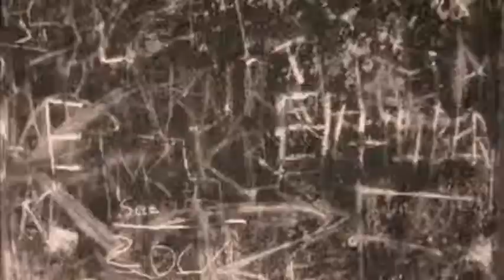Alp - Bunker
Bunker